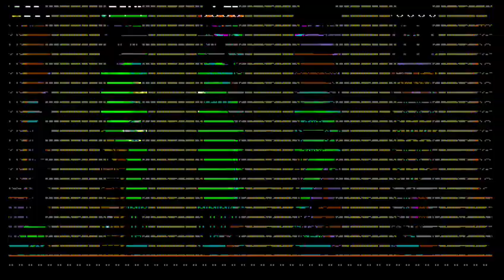Treasure Knight Plagued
Shovel Knight Game Play